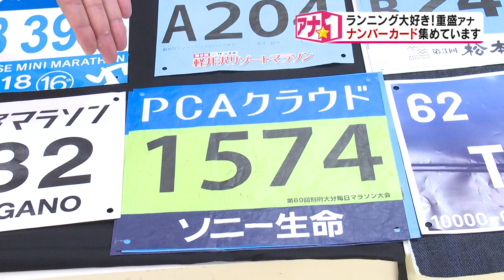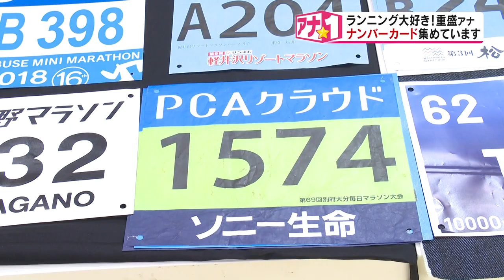【重盛アナ『旅ラン』の証！「ナンバーカード」集め】NBS「アナ☆１」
各地のランニング大会に出場している重盛アナ。
その証である「ナンバーカード」コレクションをご紹介！

「N☆１」【NBS長野放送　毎週土曜日10:25放送】の人気コーナー「アナ☆１」。
NBSアナウンサーが今イチバン伝えたいことを熱く語ります！